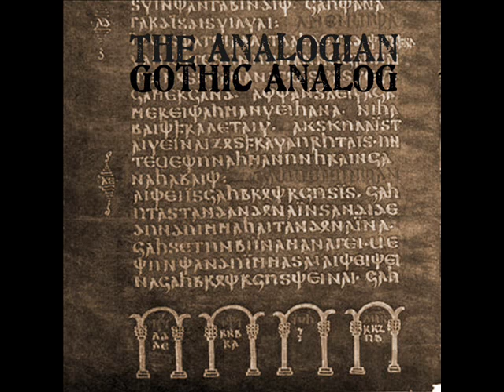The Analogian: Gothic Arch